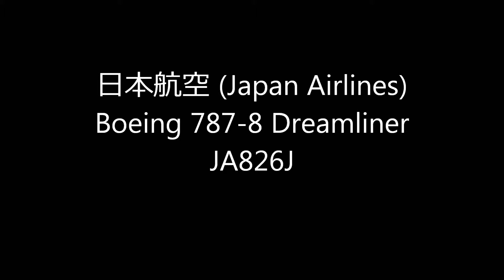[東雲の丘]日本航空 (Japan Airlines)Boeing 787-8 Dreamliner Landing!!Narita RWY34R成田空港!!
JA826J